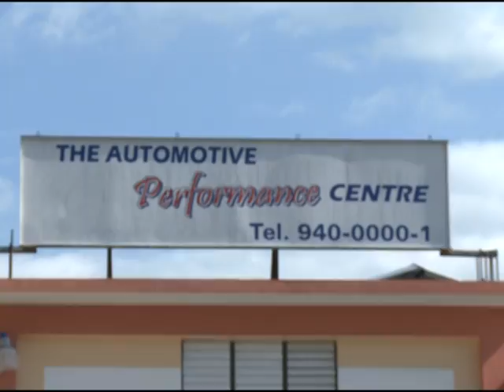The Automotive Performance Centre Ltd. 3 Cottage Rd., Montego Bay, Jamaica.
Rims, tyres, parts, accessories, service, repair